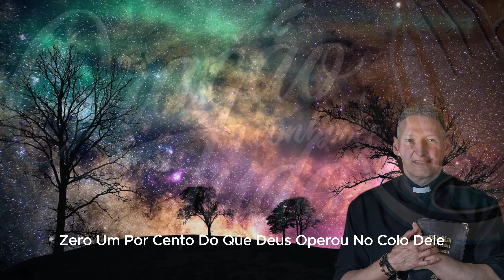Momento de Oração , Padre Marcelo Rossi | oração de cura e libertação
Momento de Oração , Padre Marcelo Rossi
Oração forte para libertar do vícios e  ansiedade
Oração de cura e libertação